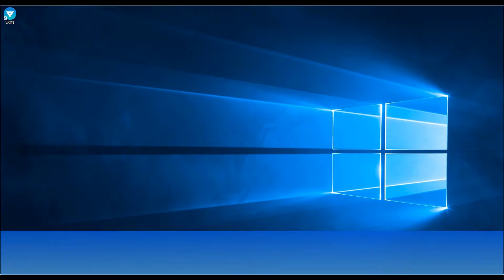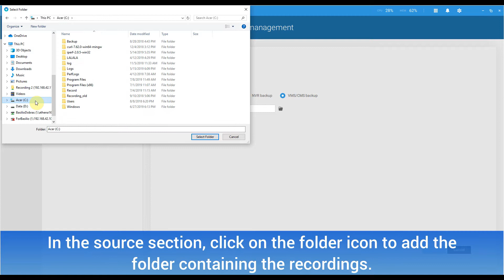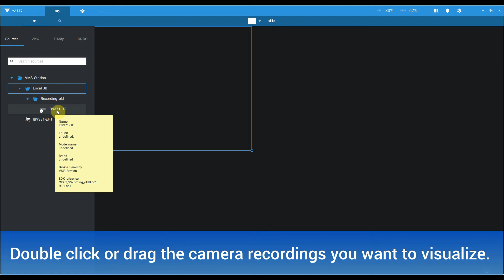How to add a Local Database to VAST2?